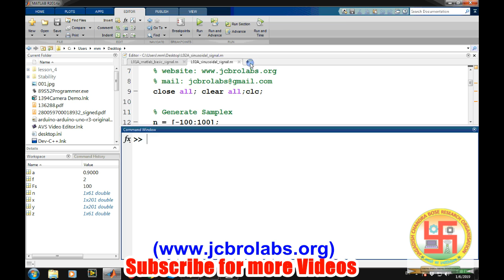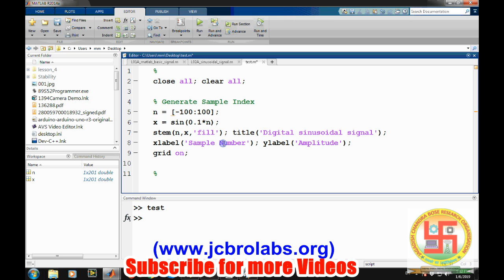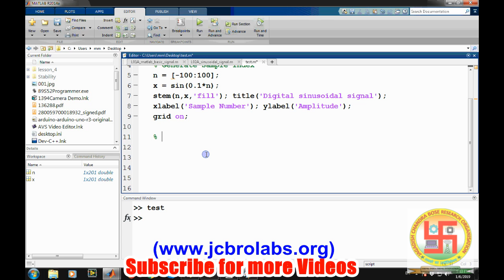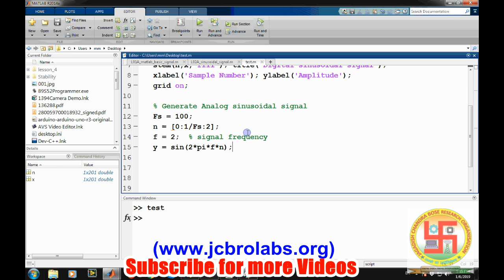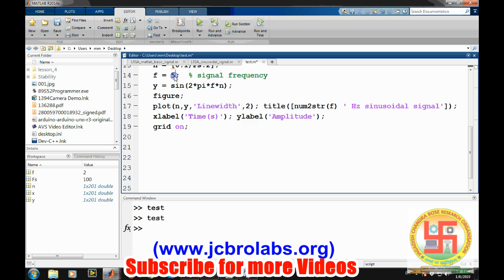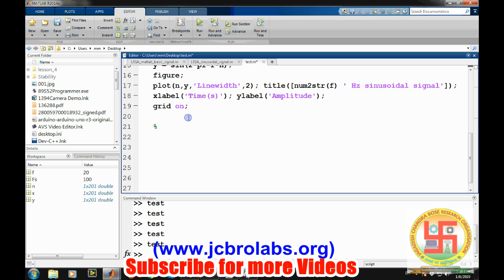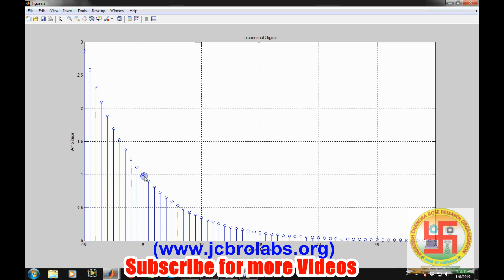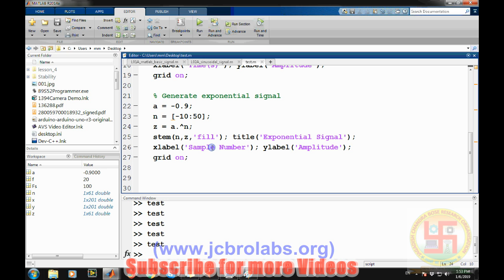L02A: Generate Sinusoidal and Exponential signal Using MATLAB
This tutorial video teaches about generation of sinusoidal and exponential signals using Matlab with several programming examples. To download the source code, please visit us